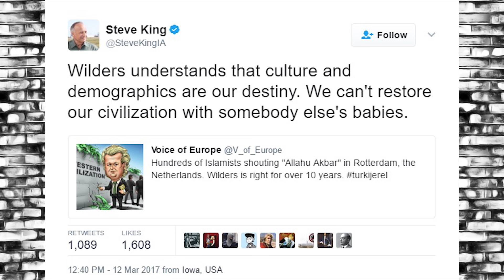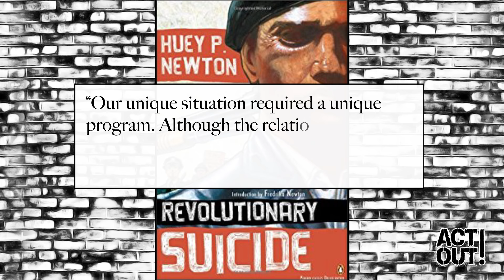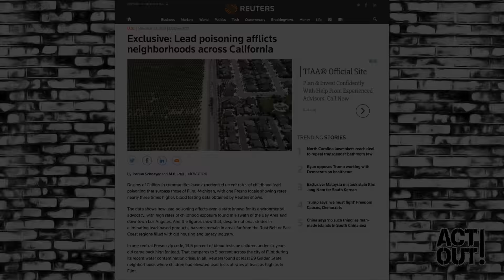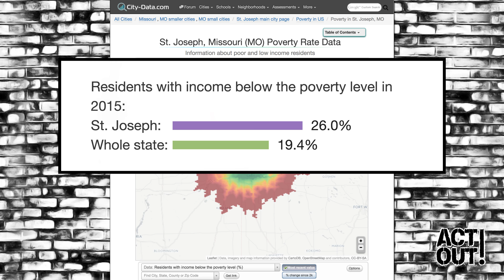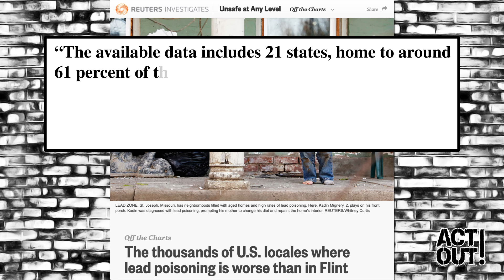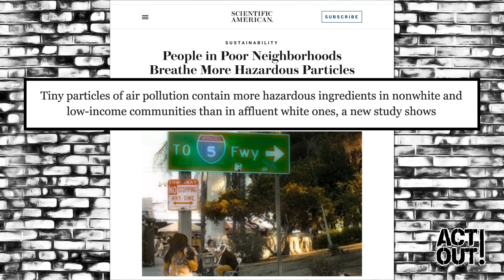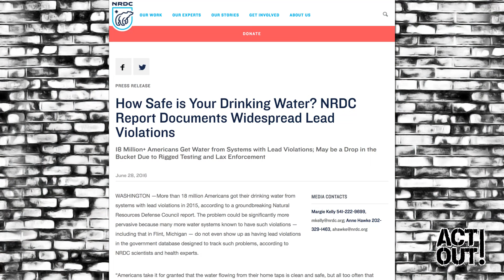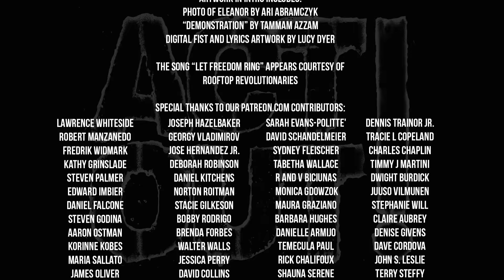Act Out! [106] - Black Panthers: Fight and Build & the Poor and Poisoned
This week on Act Out, former Black Panther Kiilu Nyasha talks racism, systemic corruption and the past and present of pointed fight & build activism. Next, Flint is nearing its third year without clean water but it's far from the only place in the states that suffers from both poverty and poisoned water, land and air.